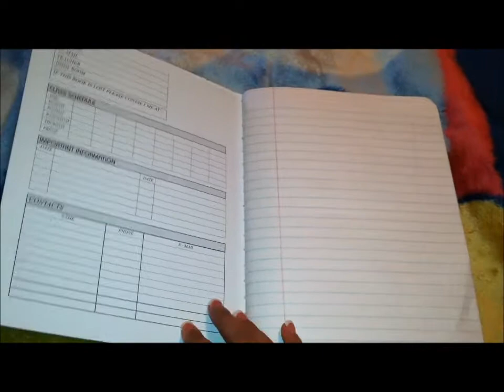Project Share My First Altered Composition Notebook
This is my first altered composition notebook. I made this book for my cousin Blu, so when she have her daughter she can write things in this book and it will match the album that i am currently working on right now. I hope you guys enjoy the video.

Items used:

- open stock purple paper from Joana's
-Tombow glue form Joana's as well